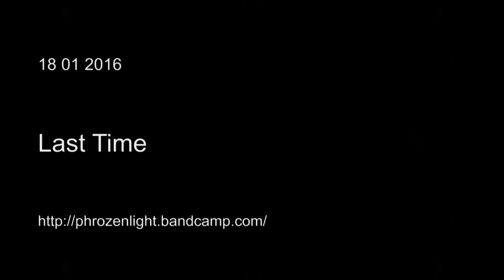Phrozenlight - Last Time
Just some noodling during the time I watched "Labyrinth" (with Bowie)